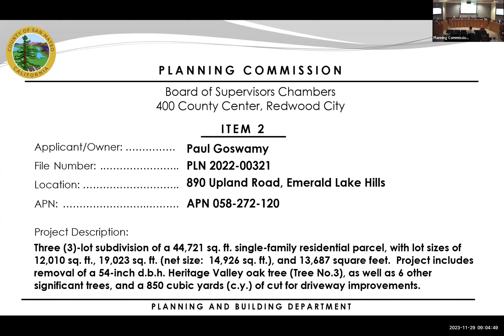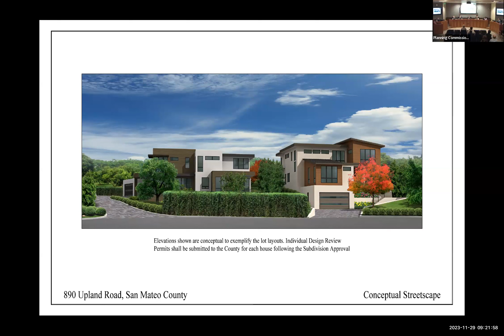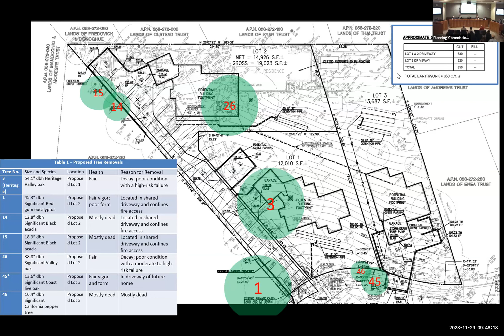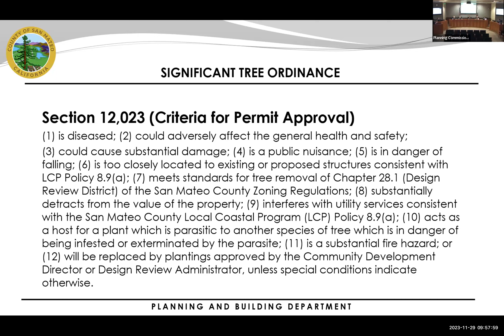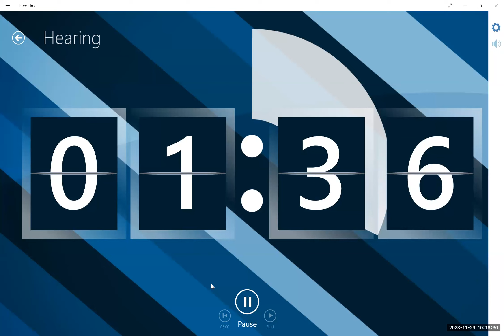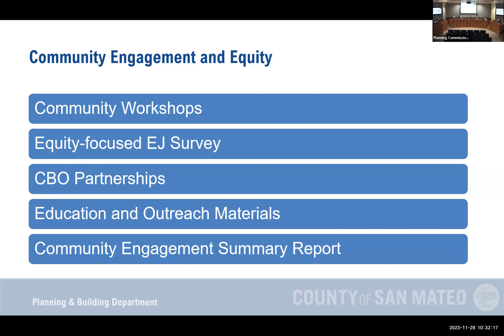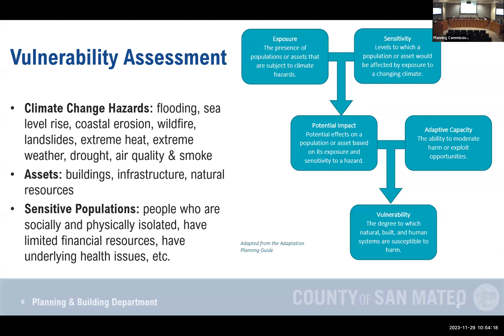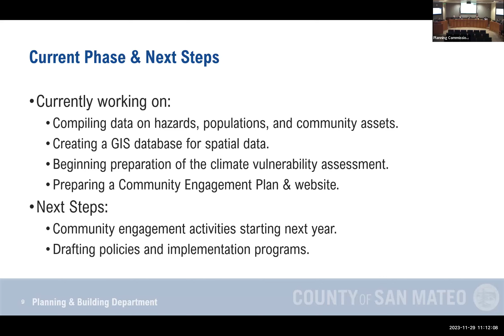Planning Commission Hearing - 11/29/2023